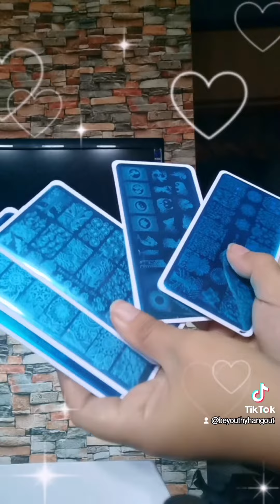a beYOUTHyful surprise!!😮😮😮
Just wannna share a beYOUTHyful surprise, came from a beYOUTHyful co Nail tech/ nail artist❤️❤️😀